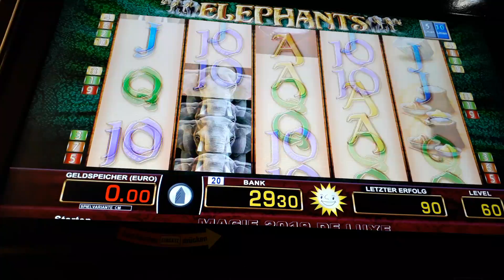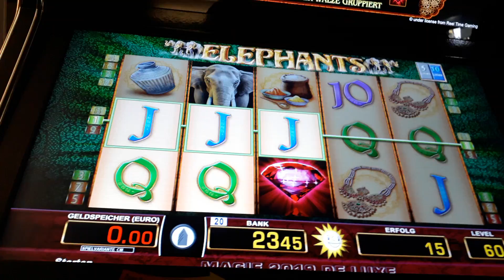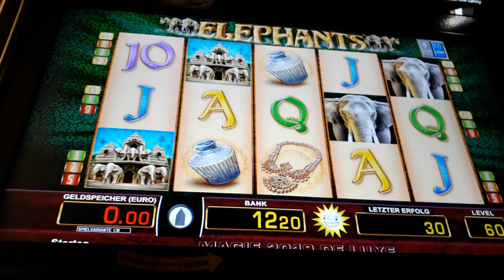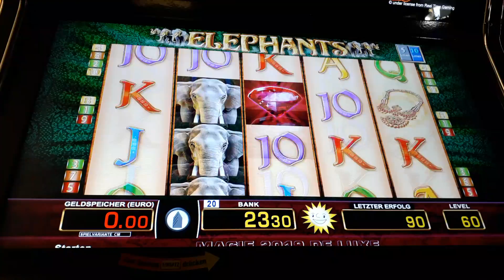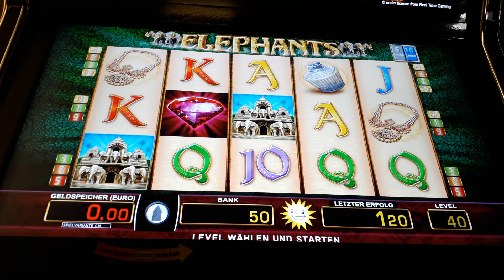Elephants und Hexenkessel gezockt!Moneymaker84, Merkur Magie, Merkur, Novoline,Gambling,zocken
Moneymaker84 zockt Hexenkessel und Elephants,Merkur Magie, Merkur, Novoline, Gambling,zocken